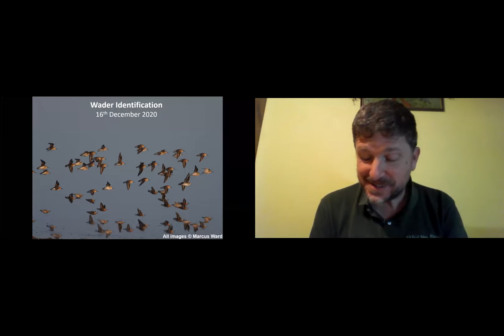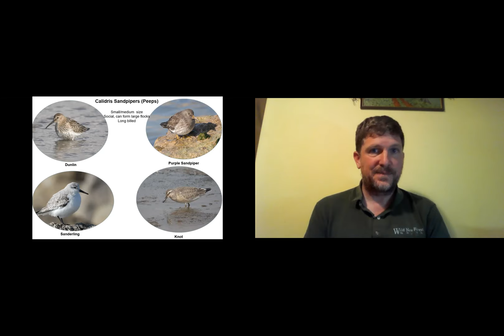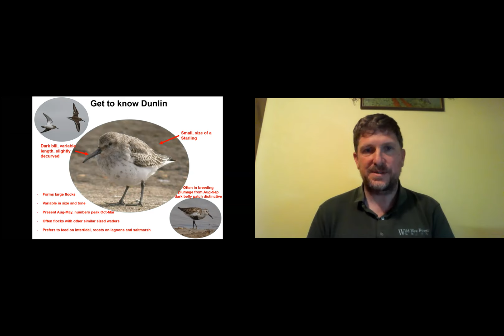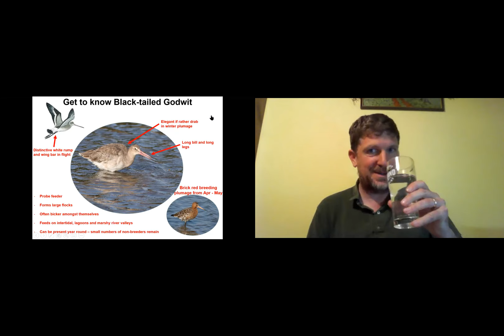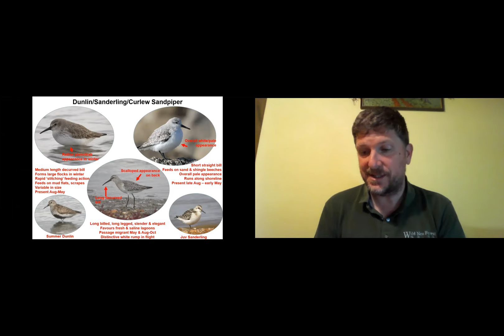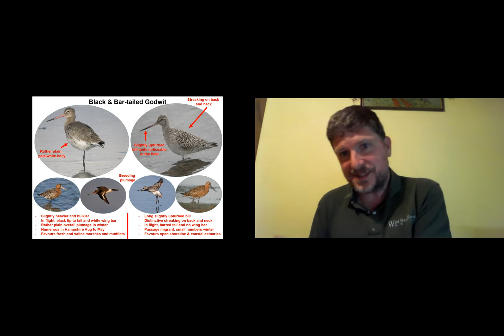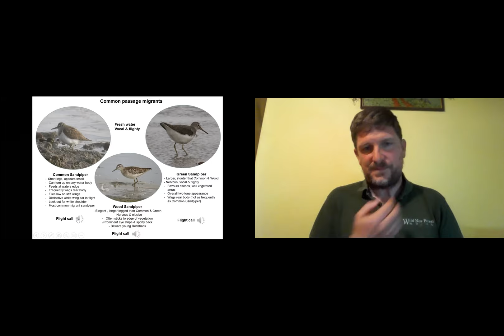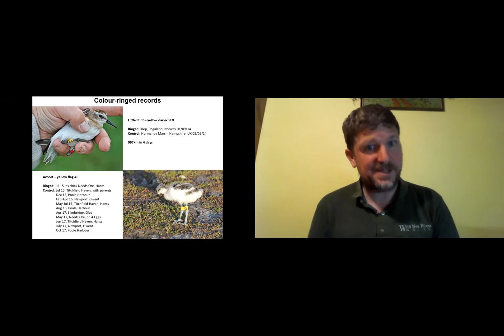Hampshire Waders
Marcus Ward, chairman of the Scientific Committee of the Hampshire Ornithological Society , explains how to identify the waders which are likely to be seen in the county. Recorded by HOS.